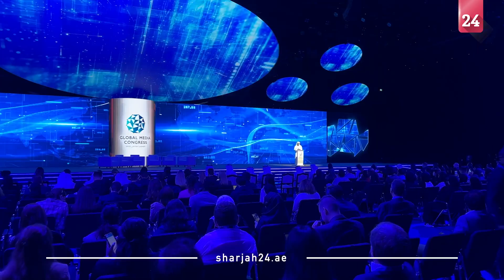Ayish explores AI's impact on Media Education at GMC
Professor Mohammad Ayish, Department of Media Communication, American University of Sharjah, addressed a panel discussion tackling media education and the role of AI in an exclusive interview with "Sharjah 24" during the second edition of the Global Media Congress.